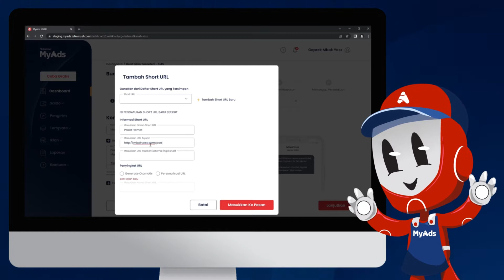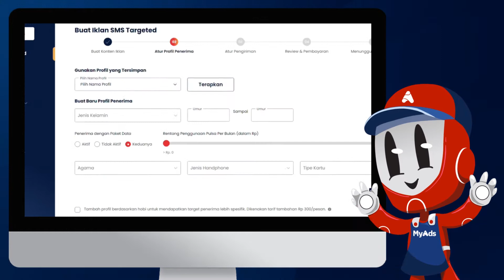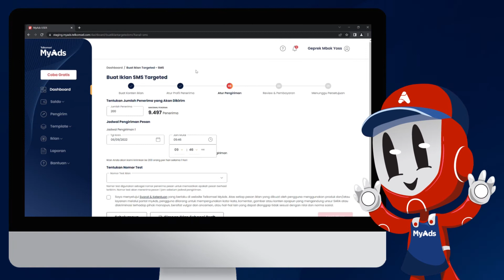Cara Membuat Iklan Targeted di Telkomsel MyAds